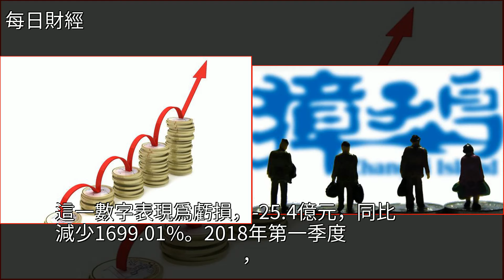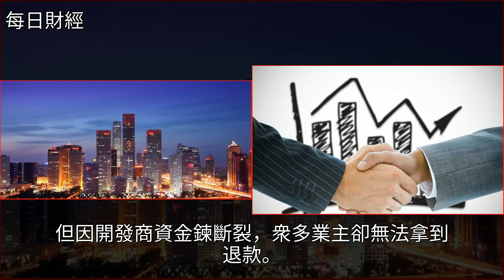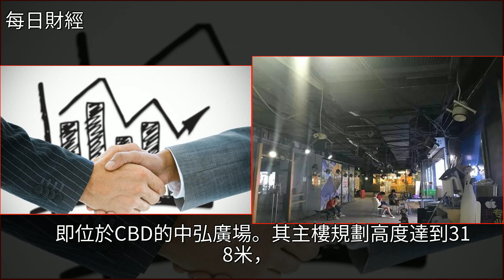豬被吹飛的年代，這家房企把自己玩死了！濟南兩項目跟著遭殃！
豬被吹飛的年代，這家房企把自己玩死了！濟南兩項目跟著遭殃！中弘股份,經濟,分析師,滬指,碧桂園豬被吹飛的年代，這家房企把自己玩死了！濟南兩項目跟著遭殃！中弘股份 經濟 分析師 滬指 碧桂園